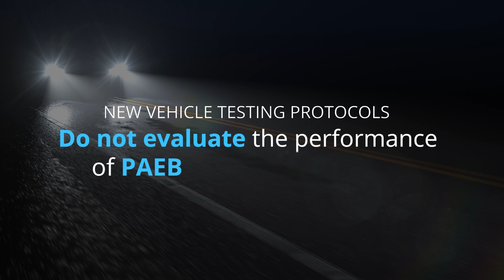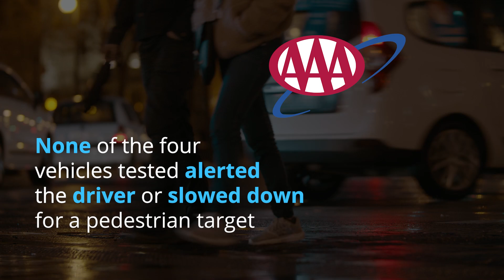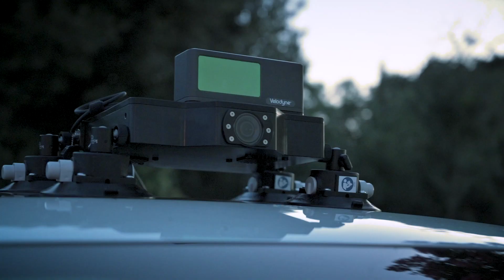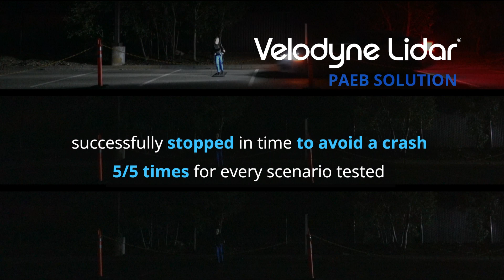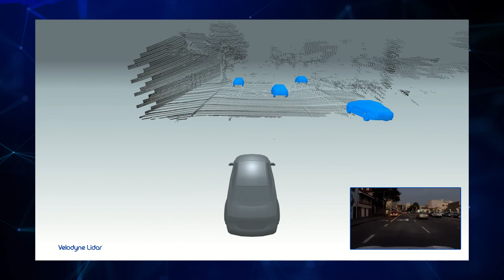Pedestrian Automatic Emergency Braking (PAEB) Nighttime Testing by Velodyne Lidar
This video from Velodyne Lidar showcases how Velodyne's affordable lidar-based Pedestrian Automatic Emergency Braking (PAEB) solution delivers superior performance in all conditions, a decisive advantage over radar+camera-based systems. This is especially critical at night with the National Highway Traffic Safety Administration (NHTSA) reporting 80 percent of pedestrian fatalities occur during dark lighting conditions.

The Velodyne video presents striking test results where a highly-rated PAEB system using radar+camera-based technology failed in all six nighttime scenarios while the Velodyne PAEB solution avoided a crash in every situation. These results support independent testing by NHTSA and the American Automobile Association (AAA) to confirm whether PAEB systems that use radar+camera-based technology adequately protect pedestrians in dark conditions.

The Velodyne PAEB solution combines proprietary software, called Vella, with Velodyne’s lidar sensors. The sensors can be easily embedded in a variety of places around a vehicle, including behind the windshield. Vella software interprets lidar data to avoid and mitigate crashes with moving and static objects. Through predictive collision monitoring, Vella compares a vehicle’s trajectory with other road users and objects to identify and avoid imminent crash scenarios.

Read our white paper about improving Pedestrian Automatic Emergency Braking (PAEB)

Learn about Velodyne Lidar's Velarray H800 solid state lidar sensor, optimized for ADAS applications